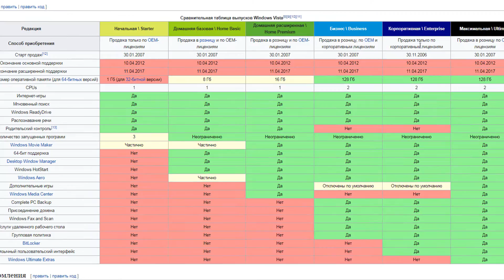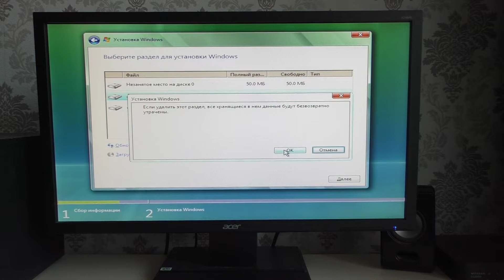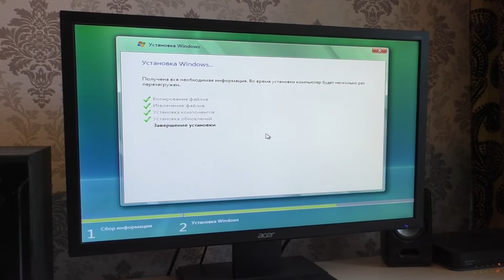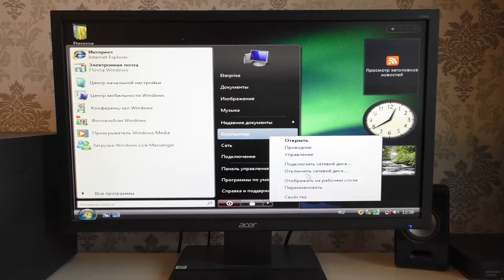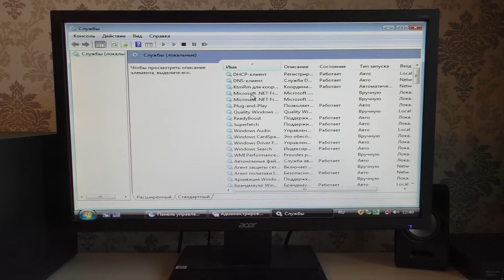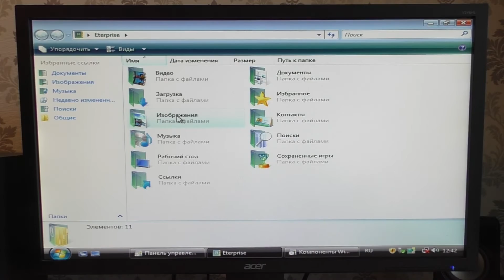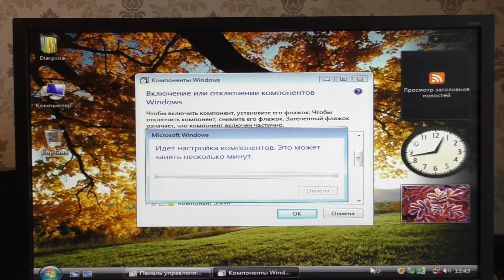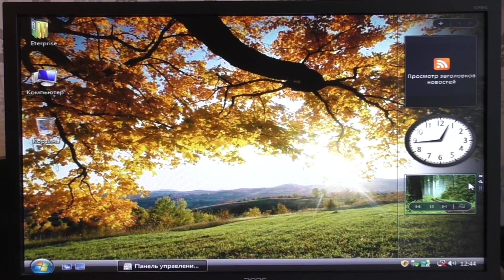Установка Windows Vista КОРПОРАТИВНАЯ на современный компьютер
Прежде чем устанавливать Windows Vista на компьютер, стоит скопировать все важные данные с раздела, на который собираетесь устанавливать систему, на другой раздел или еще лучше на флешку или на другой компьютер. При установке этот раздел будет форматироваться.Редакция Корпоративная для организации.Занятная установка Windows Vista Enterprise